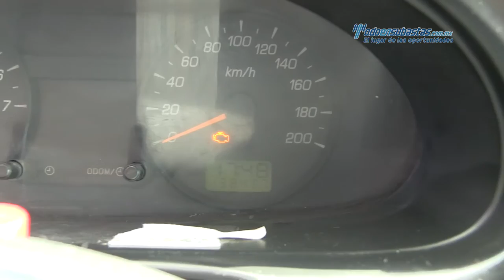Ford - Courier Pickup 2011 - B7902167